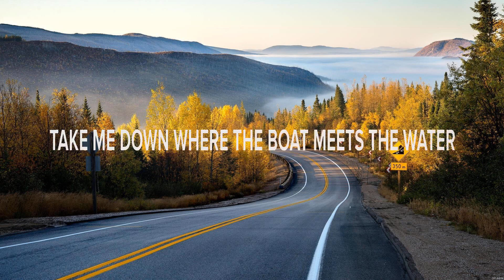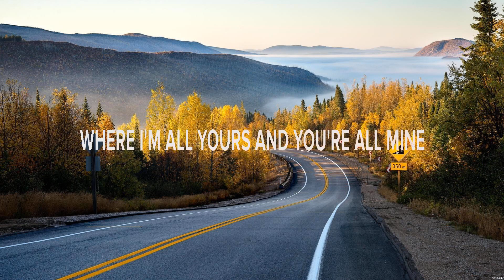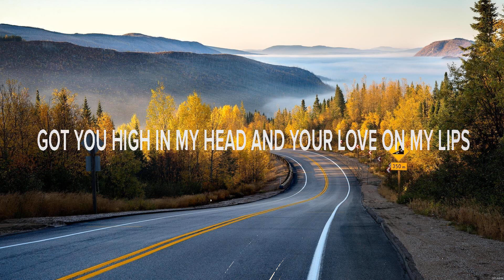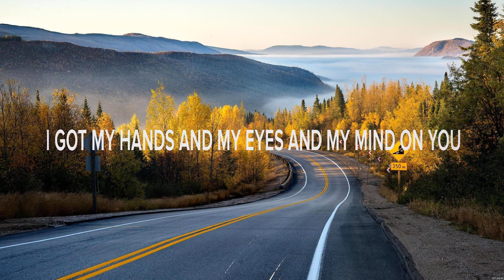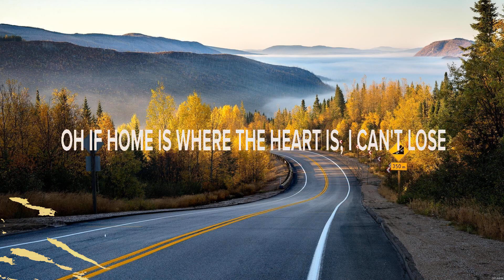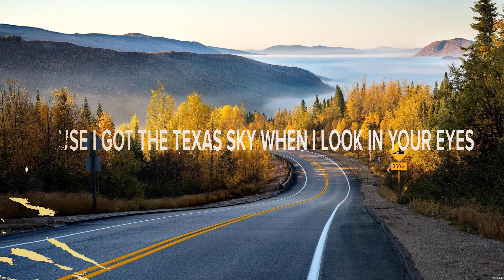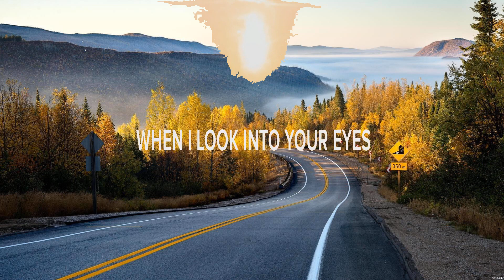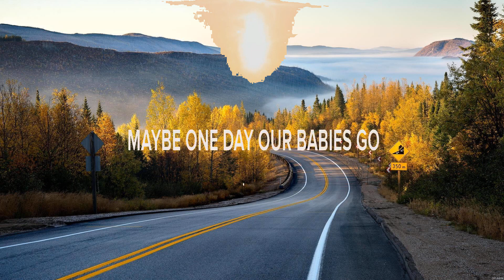Adam Doleac - Don't It Sound Alright (Lyrics) Mind on You, I Got You, Growing Old with You_25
1. Adam Doleac - Don't It Sound Alright
2. George Birge - Mind on You
3. Erin Kinsey - I Got You
4. Restless Road - Growing Old with You_25